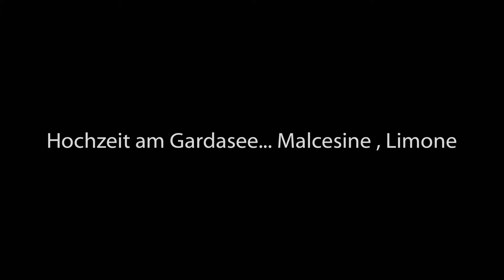Hochzeit am Gardasee, Limone , Malcesine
Fabio Faccioli, Hochzeitsfotograf, verwendet einen natürlichen Stil, ohne zu forcieren, der die Emotionen und Stimmungen der Ehepartner einfängt, ohne jemals einzugreifen oder auf ihre Anwesenheit hinzuweisen. Professioneller Fotograf von anerkannter Qualität, der sich der Hochzeitsfotografie verschrieben hat und einen originellen Stil entwickelt, der mit Reportage, Ausdruck und Inhalten verbunden ist, die als "Hochzeitsfotojournalismus" bezeichnet werden können. Der in Peschiera del Garda ansässige Fabio Faccioli bietet seine Dienstleistungen im Bereich des Gardasees, Sirmione, Mantova, Verona, Brescia an.